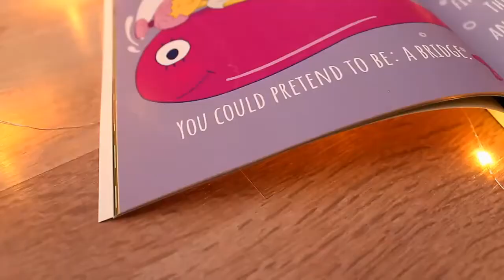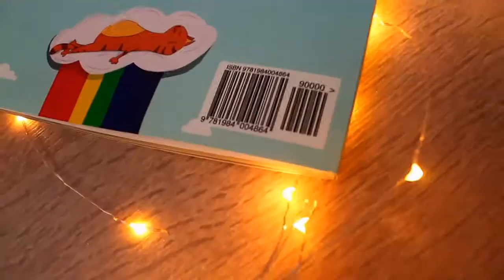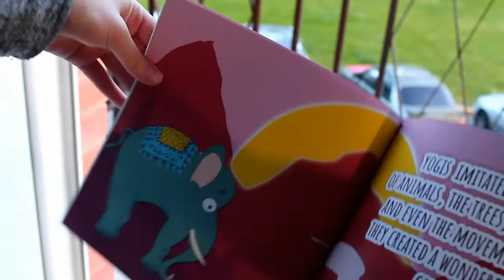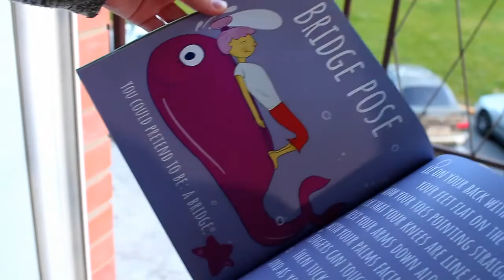Йога для детей, Афины и Варшава.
Любите заниматься йогой? А у меня для вас сюрприз. Я презентую свою новую книгу YOGA BOOK. Теперь йогой заниматься можно намного проще. Так же, в этом выпуске вы увидите прекрасную Грецию и поймете за что я так люблю это место и посмотрите на Варшаву с высока!